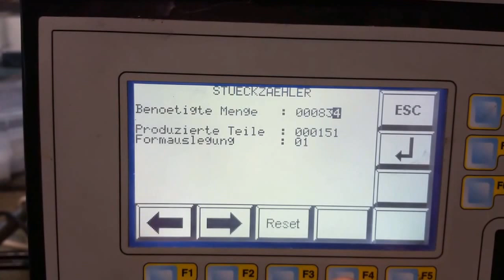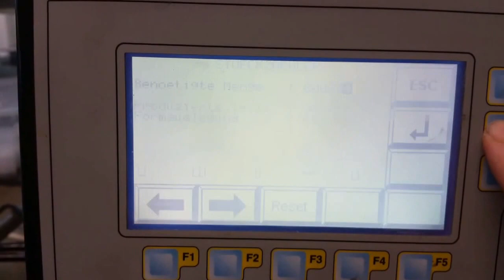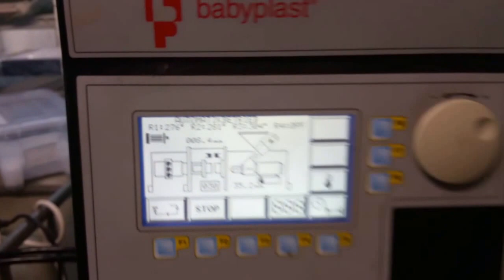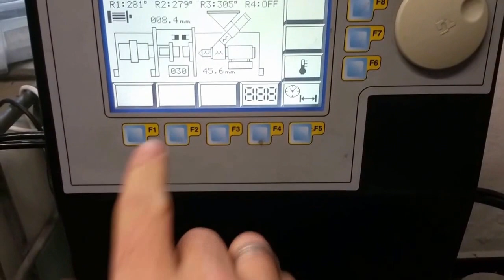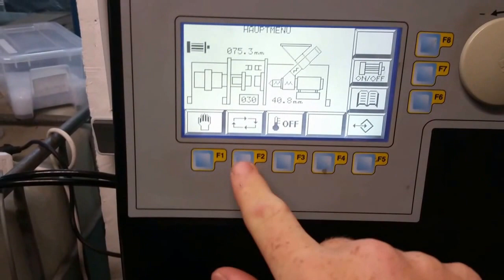Production of C64 keycaps...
Short film of the "exciting" production process of the C64 keycaps. :D Better one will follow in the next weeks when we make a test drive with the new liquid colours. Music by Funkywim * Commodore 64 (Chiptune DnB)

Please note: The caps you see in the video are not all for "your" sets, most of them are rejects (like the letter caps) from a test drive with a changed ejector system and changed production parameters to extend the service interval of a mould. And raise the speed of the production... :D